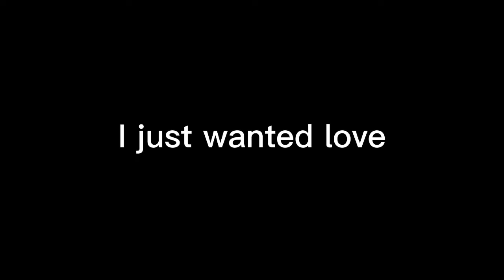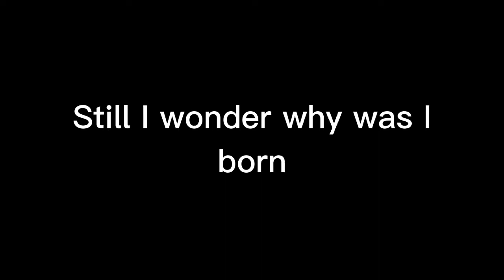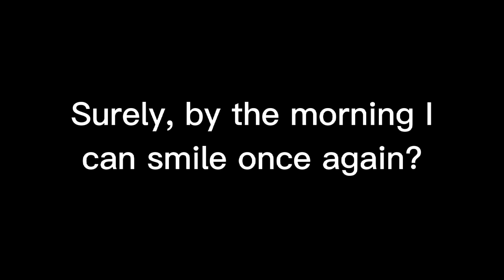(Failure Girl) (500 Sub Special!)